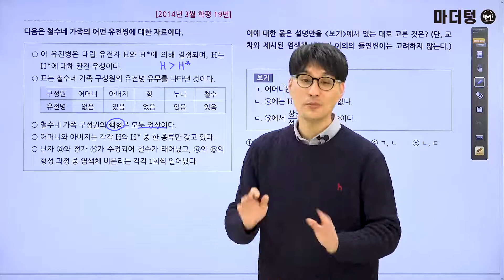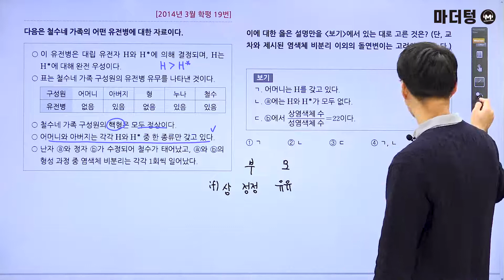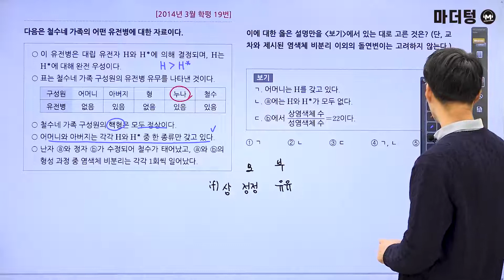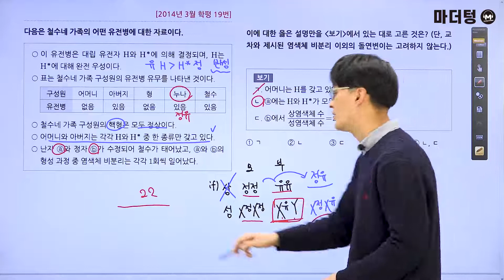[마더텅] [생명과학] 2014년 3월 학평 19번 (해설 : 오정석 선생님)